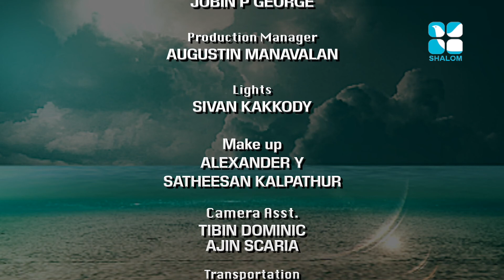Daivavily Epi:124- Msgr Dr Antony Kozhuvanal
Shalom TV